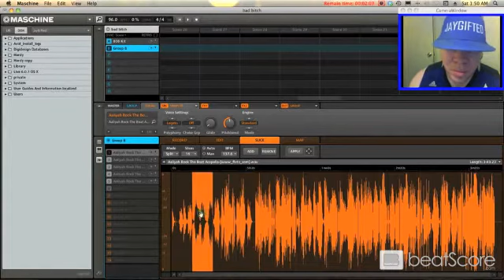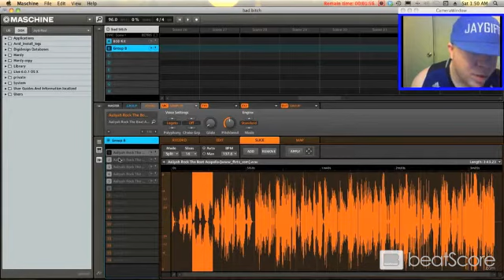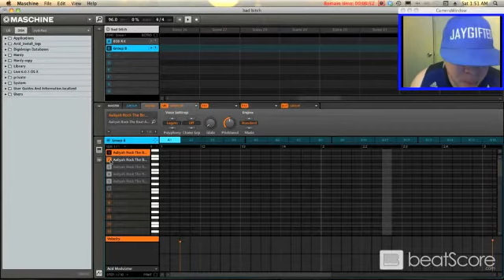Bad Bitch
- the home of new & indie music.
We make finding new music a gaming experience...

We suggest you Do More With Your Music.

JOIN BEATSCORE TODAY - FUN & ALWAYS FREE!